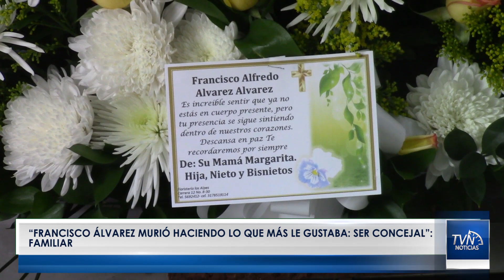NoticiasTvNorte “Francisco Álvarez murió haciendo lo que más le gustaba: ser concejal”: familiar